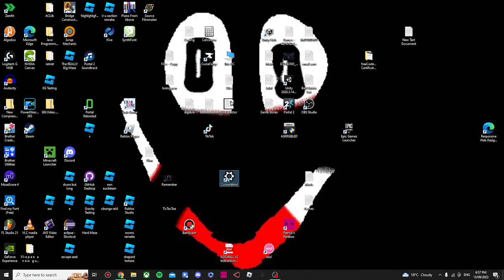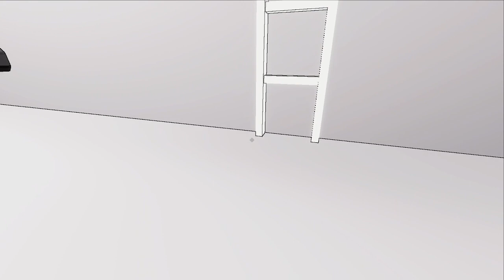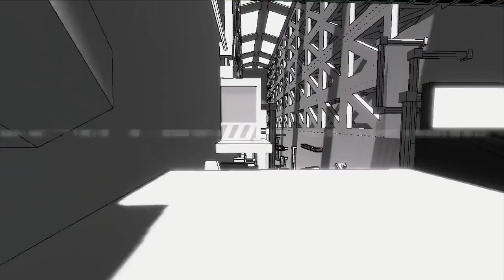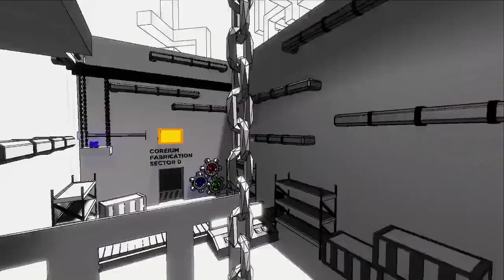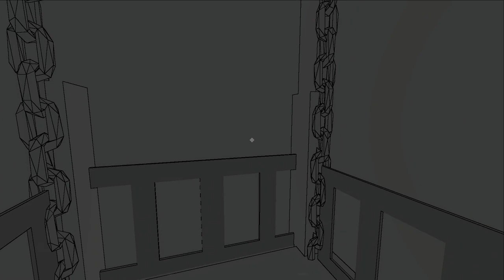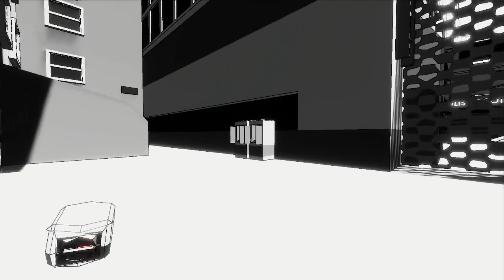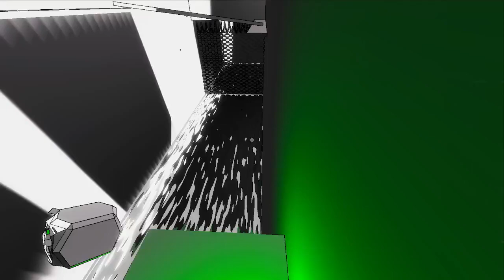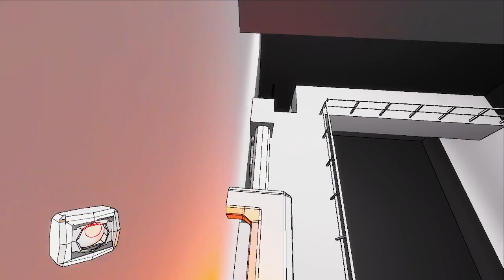This Game Is Brand New, IT JUST CAME OUT YESTERDAY!!! - Colourblind Gameplay (Part 1)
Today I Play Colourblind For OVER AN HOUR!
Hard challenges are waiting ahead...